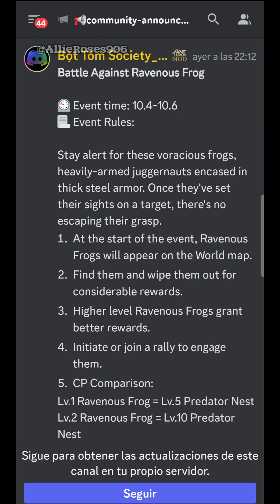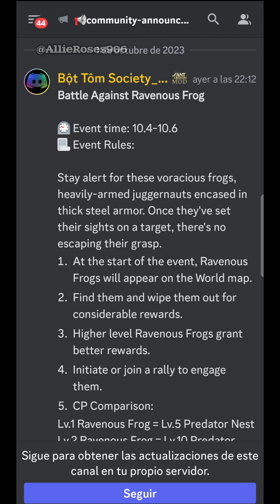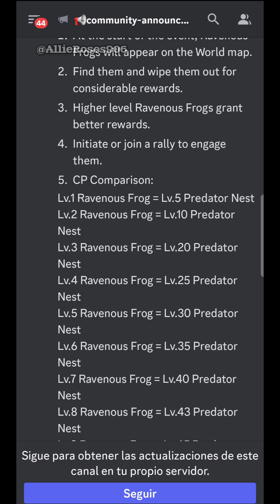ATAQUE DE LAS RANAS VORACES - PREVIEW (Battle Against Ravenous Frog)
Este es un intento de preview acerca del evento ATAQUE DE LAS RANAS VORACES, ya que no recibimos video en esta ocasión pero siempre buscando que estés preparado para los eventos.